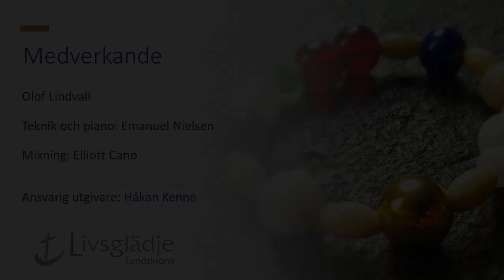Frälsarkransen introduktion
Olof Lindvall introducerar Frälsarkransen inför sommarens tema i Livsglädje Landskrona. Från gudstjänsten den 14 juni 2020.